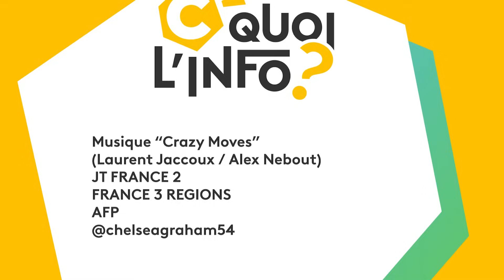C’est quoi la bande de Gaza ?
Une minute de silence a eu lieu dans les classes ce lundi 16 octobre pour rendre hommage au professeur de lettres Dominique Bernard, assassiné vendredi à Arras.

Dix jours après l’attaque terroriste du Hamas contre Israël, la situation se tend encore. L’armée israélienne demande aux civils du nord de la bande de Gaza de partir avant une possible offensive. Les soldats de l’armée israélienne se rassemblent aux frontières.

On en parle beaucoup ces derniers jours : la bande de Gaza. Mais c’est quoi la bande de Gaza ?

Une université en Irlande a décidé de créer un cursus spécial pour devenir influenceur.

CREDITS :
JT France 2
JT France 3
South East Technological University
INA
Afp
Complément d’enquête

CHAPITRAGE
00:00 Sommaire
0:10 Une minute de silence à l’école
0:58 Guerre Hamas / Israël
1:40 C’est quoi la bande de Gaza ?
3:26 Un diplôme pour devenir influenceur

PARMI NOS SOURCES :

1. Une minute de silence à l’école

2. Guerre Hamas / Israël

3. C’est quoi la bande de Gaza ?

4. Un diplôme pour devenir influenceur

Retrouvez-nous aussi sur franceinfo.fr, franceinfo canal 27 sur notre Snap et notre compte TikTok.
Equipe : Nacer Boubekeur et Camille Dahan à la présentation, Carole Bélingard (rédactrice en chef), Danaé Pol (Cheffe de projet), Alain Mbouche (Monteur - motion design) et Lucie Rivière (journaliste chargée d'édition)